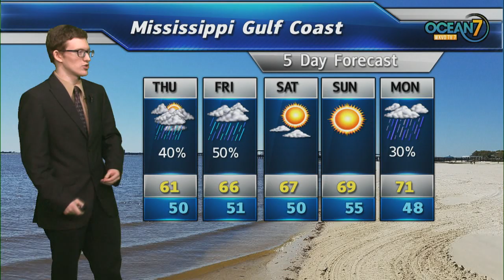Thur. Morn. Forecast 12/12/19